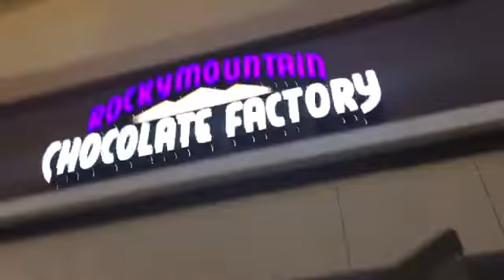VLOGMAS DAY 19 || CHOCOLATE GALORE || Molly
We are two sisters obsessed with Harry Potter! I am Molly, the youngest, and am a proud ravenclaw, horned serpent, and polar-bear-patronus!!
Watch out videos too see where life takes us!

Check out Abigail's day 17:

Don't let the muggles get down!❤️

Bye!!😘I